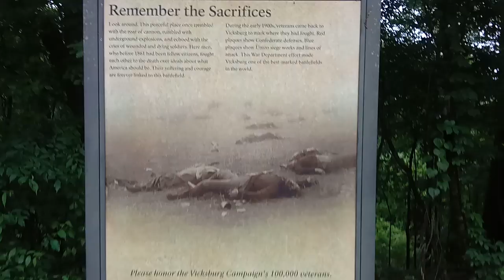Vicksburg Civil War Battlefield, Mississippi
JESUS SAVES !!
JESUS SAVES !!
JESUS SAVES !!

  4 THINGS TO DO ASAP:
1) START TALKING & LISTENING  TO GOD: WE CALL this ‘PRAYER’
2) START READING the WORD of GOD: WE CALL this the ‘BIBLE’
3) START HAVING FELLOWSHIP with OTHER BELIEVERS IN GOD

JESUS SAVES !!